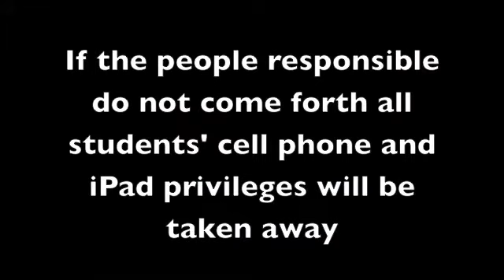HCHS Morning Announcments 1 18 12